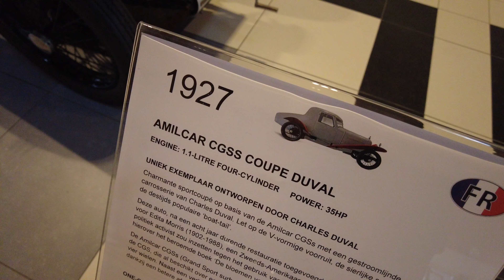The 1927 Amilcar CGSS Coupe Duval A Rare Gem of French Automotive Design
In this video, we take a closer look at the 1927 Amilcar CGSS Coupe Duval, a rare two-seater sports car produced by the French automaker Amilcar. This particular model is notable for its lightweight construction, nimble handling, and distinctive Coupe Duval body style, which features sleek, aerodynamic lines and a curved roof. We delve into the car's history, design, and performance, and take it for a spin to experience its driving characteristics firsthand. If you're a fan of classic cars and automotive design, you won't want to miss this fascinating piece of French automotive history!